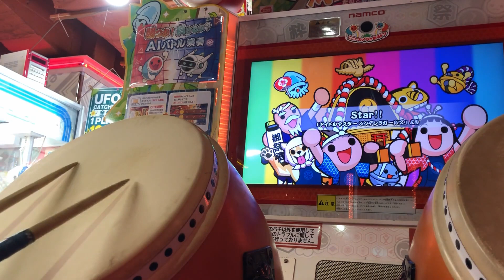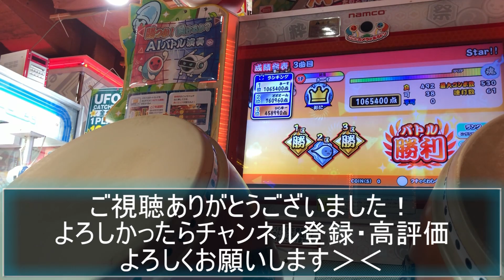【太鼓の達人】Star!! (おに裏 Lv9) フルコンボ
太鼓って判定厳しいと思ってるの自分だけですかねぇ.

Star!! / アイドルマスターシンデレラガールズ

素材使用
PIXTA